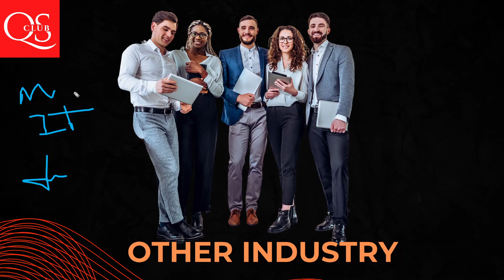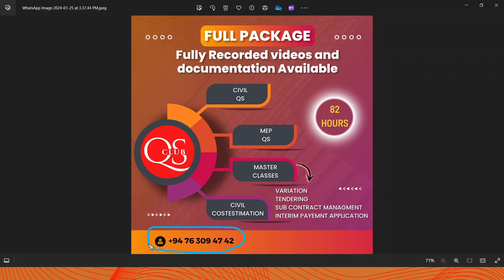இது தெரியாம Career choose பண்ணாதீங்க